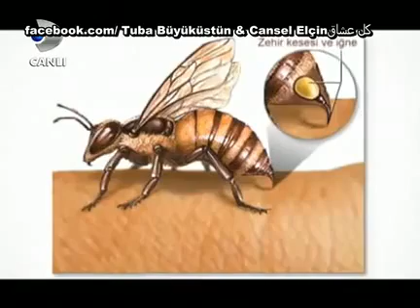‪Cansel Elçin Medya Kralı 9 Mayıs part 10‬‏ YouTube